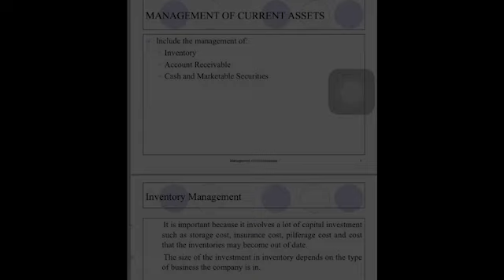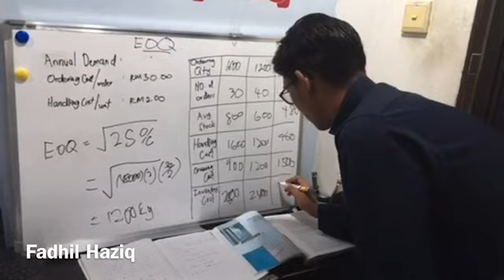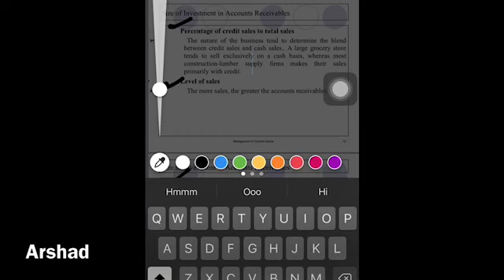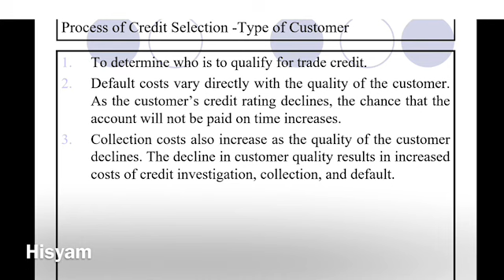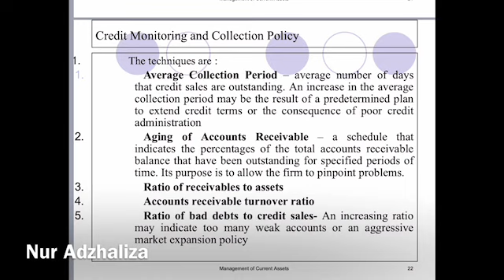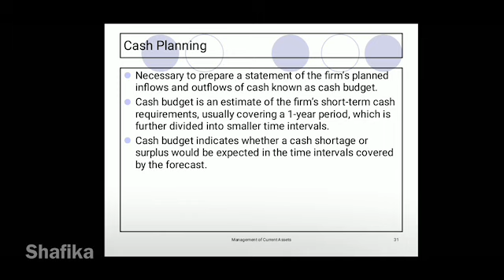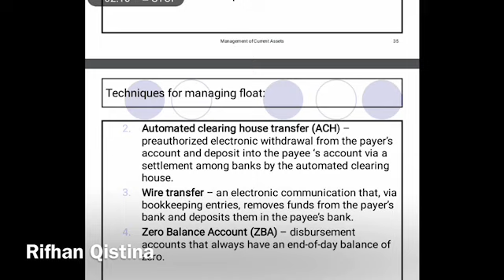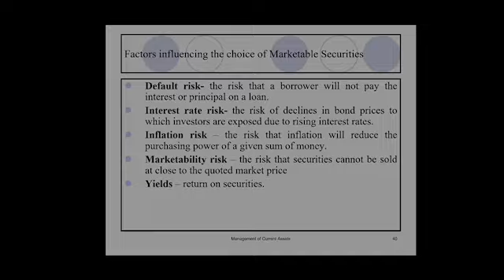MANAGEMENT OF CURRENT ASSETS KAC1104C